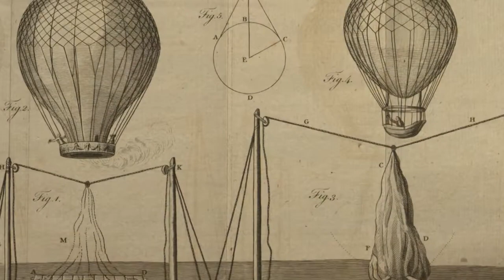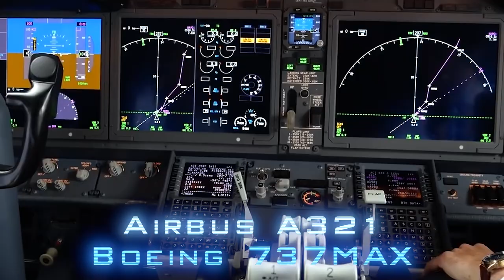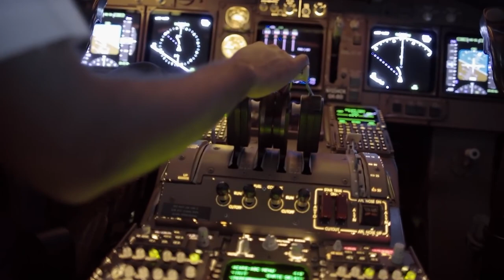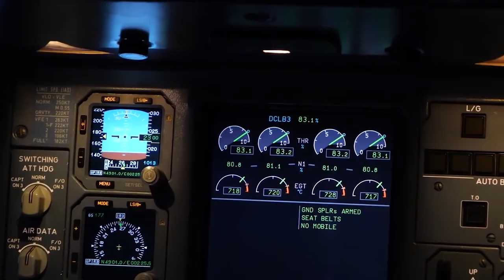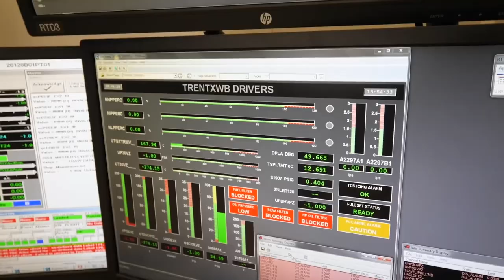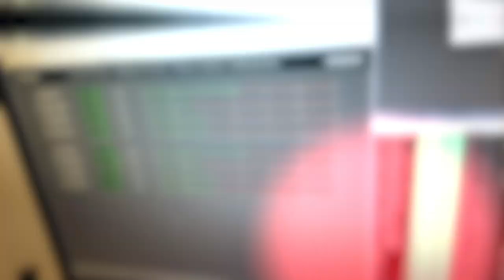Narrowbody Airplanes That Will Change Travel Forever!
There has been an undoubtedly continuous improvement in the aviation industry from the hot air balloon of the 18th century to the more modern aircraft of today’s world. Different eras of aviation have come and gone, the era of lighter than air powered aircraft and the transitioning into heavier than air powered aircraft, but one thing has remained significantly evident, and that is the continuous improvement in aviation services.

Most recently, the wide-body aircraft rocked the aviation industry, and its imprint is still right there in our subconscious so much that when aircraft are mentioned, the picture we have in our head is a bulky fuselage, well, not for long as the narrow-body aircraft is gradually displacing that later.

0:00 Introduction
0:46 SINGLE-AISLE AIRCRAFT
1:01 295 PASSENGERS
2:02 AIRBUS A220
2:05 BOMBARDIER CSERIES
2:22 BOEING 737 MAX
2:32 CEM INTERNATIONAL LEAP-11B. ENGINES
2:52 A321XLR
2:59 AIRBUS SHORT-HAUL
3:16 700 NAUTICAL MILES
3:31 BOEING 757-300
3:36 3,990 STATUTE MILES
3:46 20% GREATER PASSENGER CAPACITY
4:02 400 KILOMETERS
4:35 20% ENHANCED FUEL EFFICIENCY
4:47 AIRBUS A321 CLASSIC
4:55 20% COST REDUCTION
6:00 PANAMANIAN FLAGSHIP CARRIER
6:13 HUB TO HUB TRAVEL
7:37 AIRBUS 380
8:01 60 A320NEO SERIES JETS PER MONTH IN 2019
8:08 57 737MAX PER MONTH SIMULTANEOUSLY
8:17 450% GROWTH IN NARROW-BODY AIRCRAFT
8:34 2004's 420 A320 AND 737 DELIVERIES
8:39 ROLLS-ROYCE HOLDINGS PLC
8:47 2011
8:51 PRATT'S TURBOFAN TECHNOLOGY